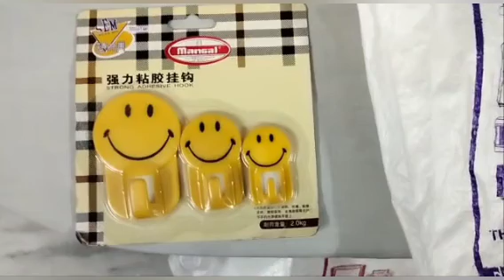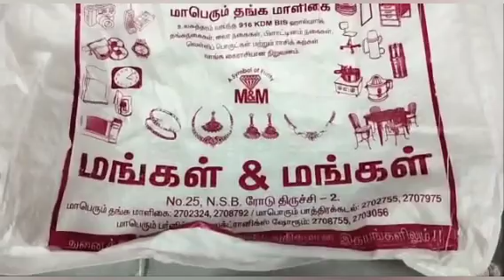பூஜை அறை,வீட்டுக்கு வாங்கிய உபயோகப் பொருட்கள் I Latest & Unique Collections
எங்க வீட்டு பூஜை அறை
# BrassItemscollections
 Latest German silver pooja item With price
பூஜை அறைக்கு வாங்கிய தெய்வீக பொருட்கள்